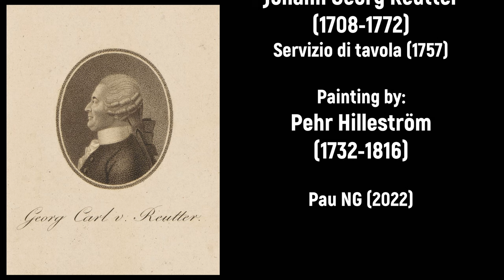Johann Georg Reutter (1708-1772) - Servizio di tavola (1757)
Alles Gute zum Geburtstag Johann Georg Reutter! 👑🥂

Composer: Johann Georg Reutter (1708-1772)
Work: (Partita) Servizio di tavola (1757)
Performers: Mainz Chamber Orchestra; Günter Kеhr (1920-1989, conductor)

Painting: Pehr Hilleström (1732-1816) - Convivial Scene in a Peasant's Cottage

Johann (Adam Joseph Karl) Georg (von) Reutter
(Vienna, bap. 6 April 1708 - Vienna, 11 March 1772)

Austrian composer, son of Georg Reutter (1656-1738). He was the 11th of 14 children born to Georg Reutter and received his early musical training from his father, assisting him as court organist. A period of more formal instruction from Antonio Caldara ensued, leading to the composition of an oratorio and, in 1727, his first opera for the imperial court, Archidamia. On three separate occasions during this period Reutter applied for a position as court organist and was each time rejected by Fux. At his own expense he travelled to Italy in 1730 (possibly in 1729); in February 1730 he was in Venice and in April 1730 in Rome. He returned to Vienna in autumn 1730, and early in the following year he successfully applied for a post as court composer, the formal beginning of a lifetime of service at the Habsburg court. His training with Caldara and his journey to Italy had laid the foundations of a secure understanding of modern operatic style, and over the next decade Reutter established himself as a leading theatre composer in Vienna with over a dozen works, performed in private in various rooms and halls in the Hofburg and at the imperial summer palace in Laxenburg. In 1731 he married one of the court singers, Ursula Theresia Holzhauser. Two children were born in the 1730s, Karl and Elisabeth Christina, named in obvious deference to Emperor Charles and his wife. When his father died, in 1738, Reutter succeeded him as first Kapellmeister at the Stephansdom, initiating a decisive move away from a career as an opera composer to that of a composer and administrator of church music.

As Kapellmeister he was in charge of the choir school and Joseph Haydn, Michael Haydn and Ignaz Holzbauer were three of his charges during the next few years. He was ennobled in 1740 and in the following year began the diplomatically skilful (but not always financially rewarding) process of accruing ever increasing influence and authority in the imperial court: from 1741, following the death of Fux, he regularly assisted the first Kapellmeister, Luca Antonio Predieri, with church music; in 1747 he was officially named second Kapellmeister; in 1751 he became acting first Kapellmeister; in 1756 he assumed the duties of second as well as first Kapellmeister at the Stephansdom; and in 1769 he formally became court Kapellmeister. For nearly 30 years in the middle of the century, therefore, Reutter was the single most influential church musician in Vienna. His duties at court also included the supervision of instrumental performances. Reutter's influence in court circles was shown again in 1760 when the new director of court and chamber music, Count Giacomo Durazzo, attempted to increase Gluck's role in the musical life of the court. A protracted dispute was resolved largely in Reutter's favour. The last decade of Reutter's service was less eventful, as court, church and musicians alike acclimatized themselves to the changing status of sacred music. Reutter was buried in a tomb in the Stephansdom. His son Karl had become a monk (eventually abbot) at the abbey of Heiligenkreuz outside Vienna, where the largest single collection of Reutter's autographs is to be found, together with a pastel portrait of the composer.